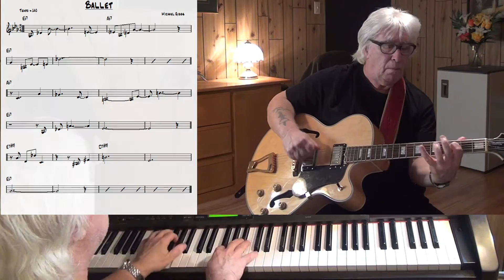Ballet - Jazz guitar & piano cover ( Michael Gibbs )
written Michael Gibbs - improvisation guitar & piano Yamaha CLP 270